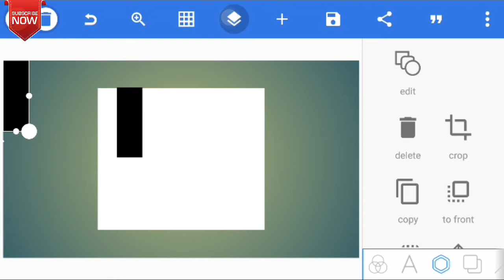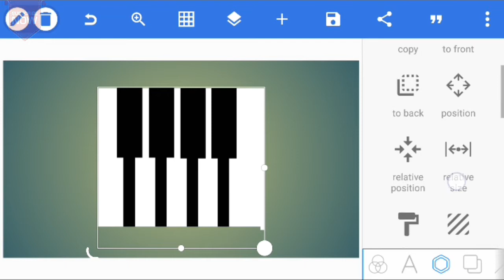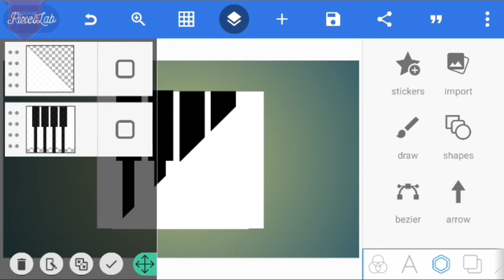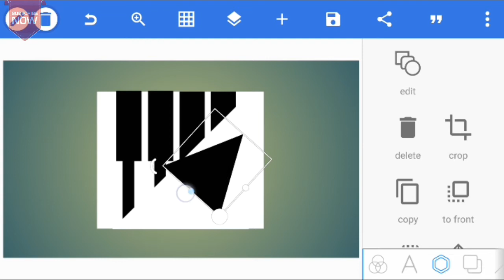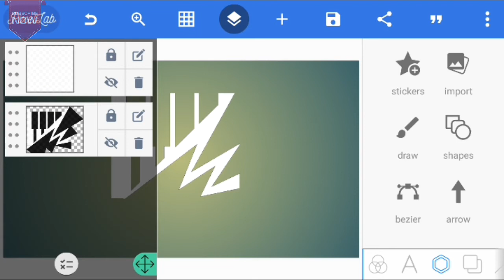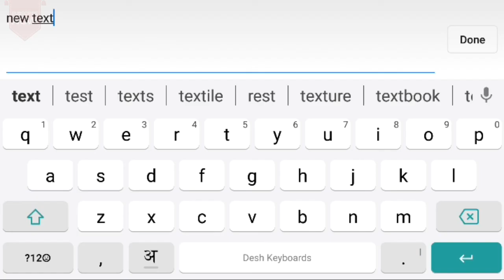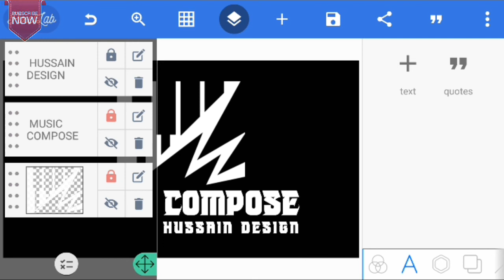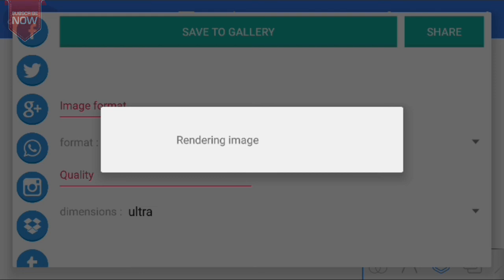Music Compose logo design with Pixellab Design/HUSSAIN DESIGN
Pixellab design
Logo pixellab
Pixellab

Background=Used Internal Black Colour

 My other video if you like to watch